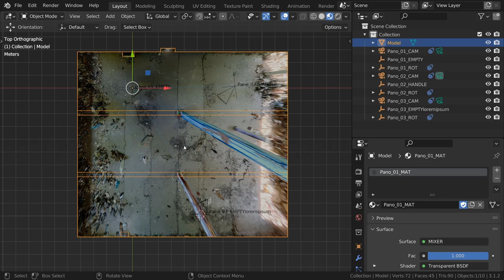PCA+1.7.1 (minor update demo)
If you create a DEPTH / TOUR model (MakeExportReady), a new depth material will be created and applied to the models, too.

-This works for older PCA projects now, too!

To make this effect work, you must have a pano_HANDLE or pano_EMPTY and a corresponding material pano_MAT (all these will be created if you add a PanoCam).
If you have renamed your pano_HANDLE for any reason, you can just add a depthmapped Material with PCA, later on.

Btw: The depth material is not necessary for krpano. It's just to have a better overview in blender.